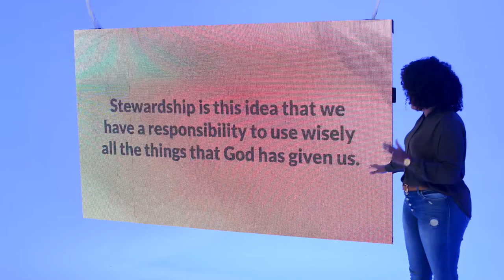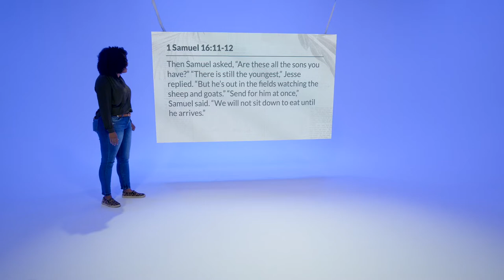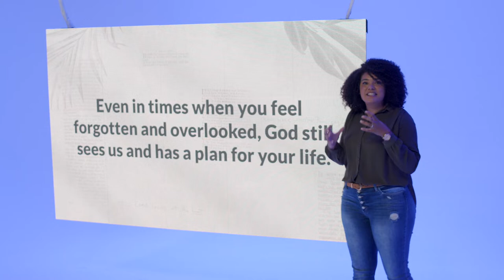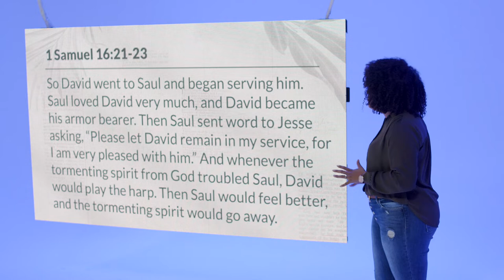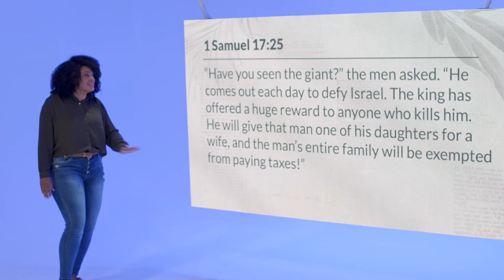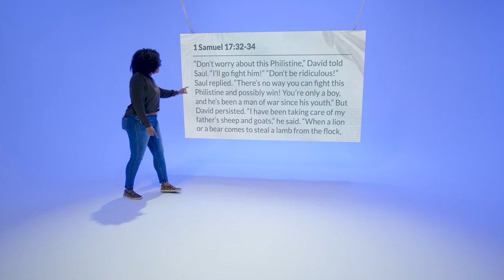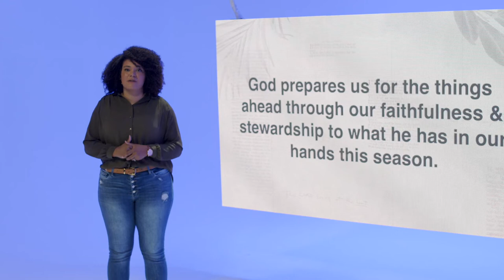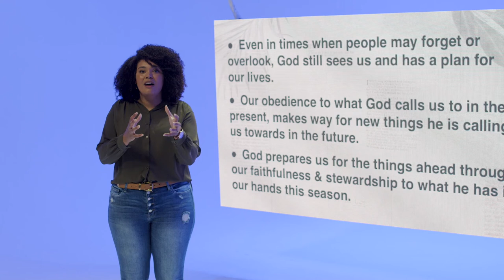Willamette Christian Church Online - After God's Own Heart - Part 6 - "God Loves Stewardship"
Sermon by Megan Lemmons

After God’s Own Heart
Spend the summer with us diving into the details of David’s life in order to understand the heartbeat of God, and to discover how loving what HE loves helps us live like he does.